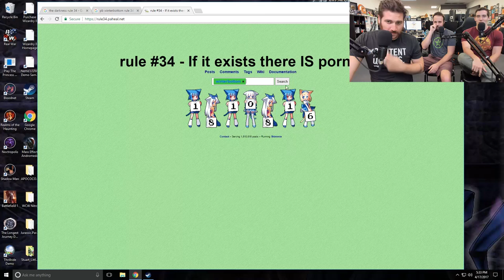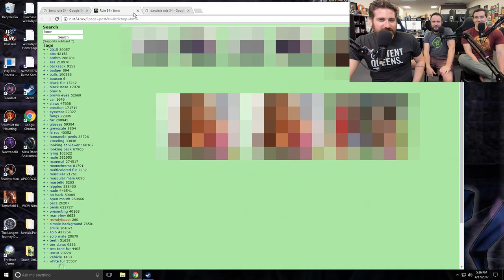HOT AND DARK - Demo Disk Gameplay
Faith No More seamlessly combined the genres of rap and rock, paving the way for such influential bands as Limp Bizkit, Linkin Park, Legz Diamond, Lorp Puritz, Lizzle Skiz, Mads Mikkelsen, and probably some other awful piles of garbage.